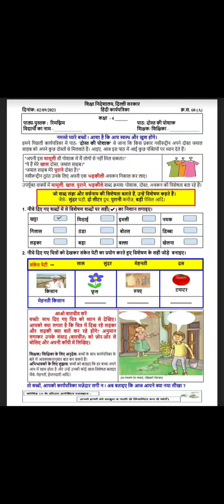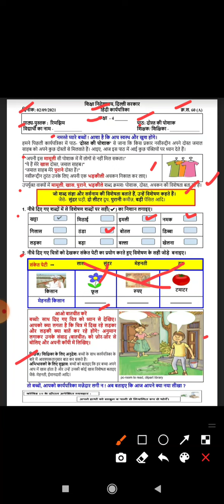Class 4 Worksheet 60(A) | DOE Worksheet | Hindi Worksheet | Date 02/09/21